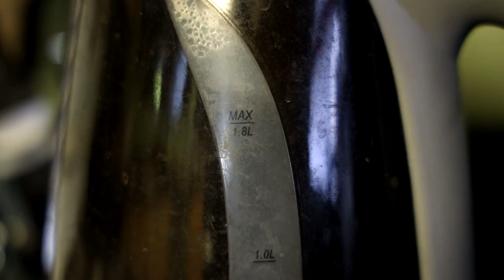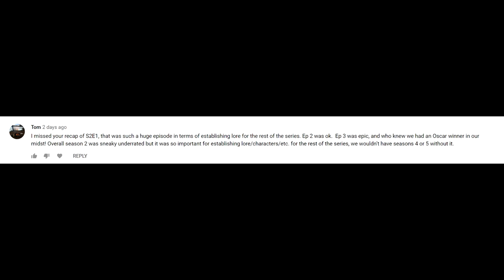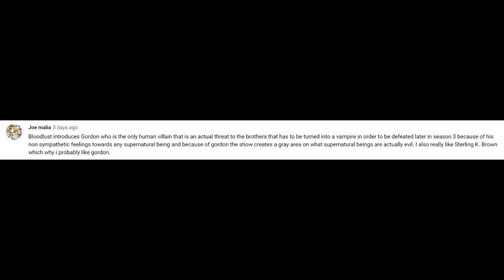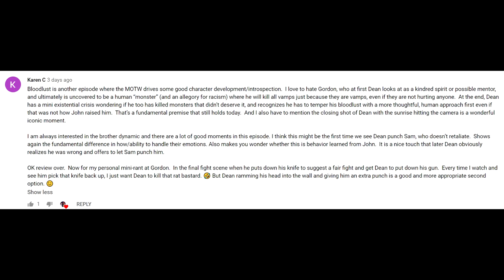Supernatural Bloodlust Episode Review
The introduction of Gordon Walker, one of the best, if not, the best human villain character the show has ever had! Also, it has Benny before he was Benny.